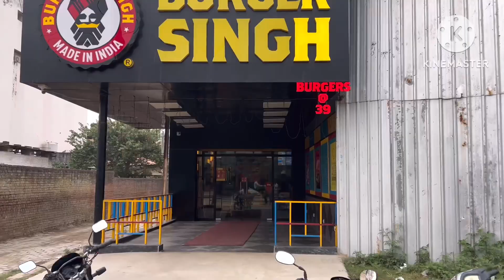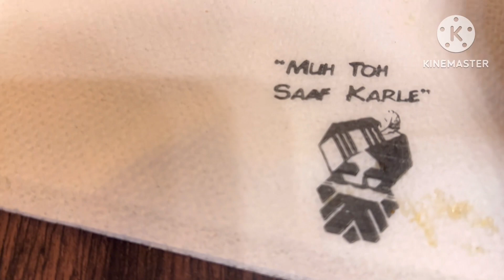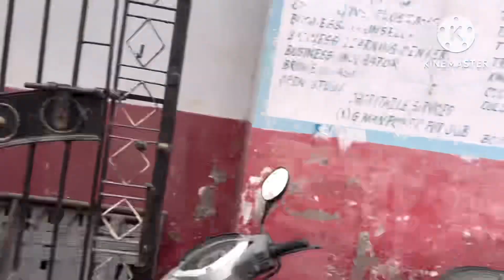Diwali main Ayodhya Ki market | iPhone ka charger lena ek bada task ho gya hai |￼ Suchetha abhiyan